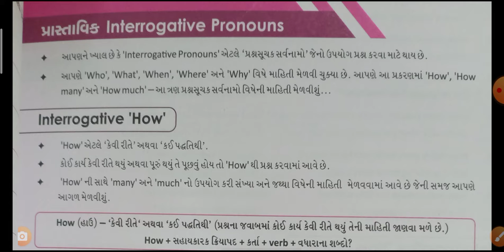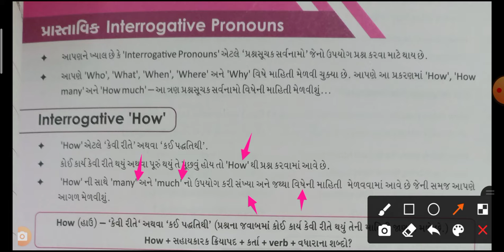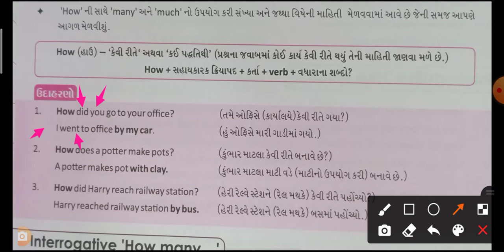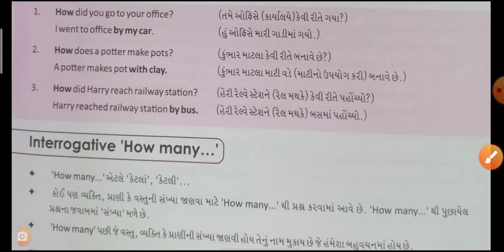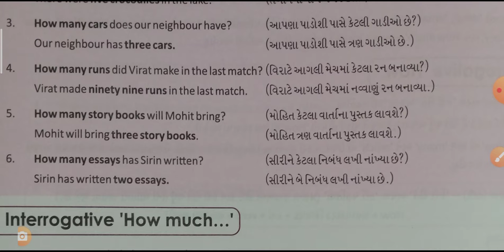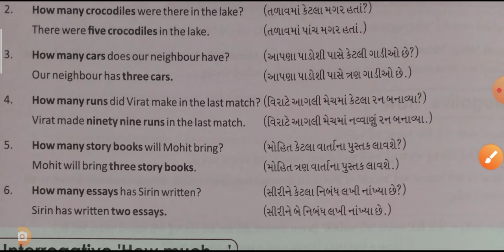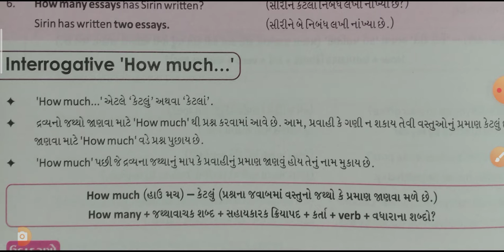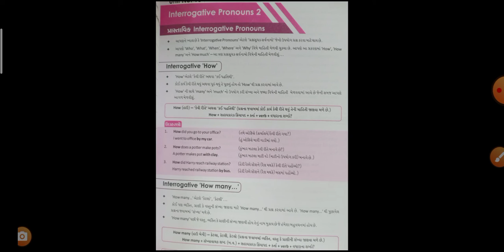std 8 eng interrogative pronounce